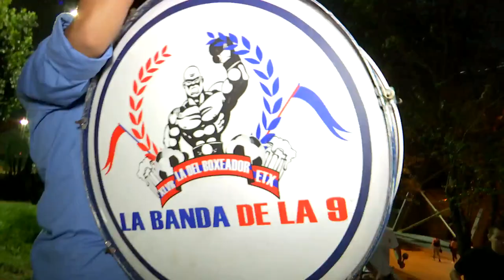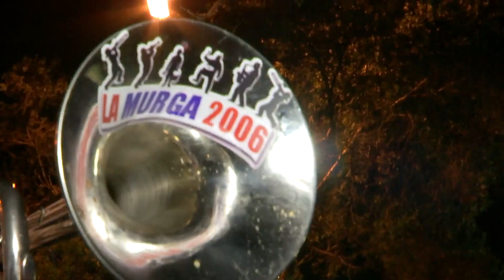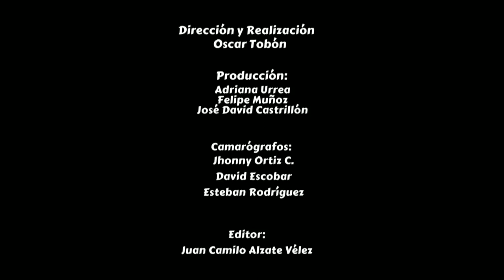Capítulo 15 - Aguante Musical [Del Barrio a la Cancha 2017] Telemedellín